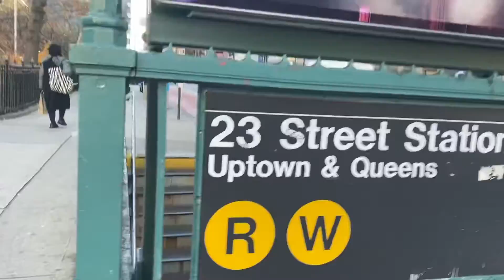NYC VLOGMAS DAY 20: shopping, classes, coffee, almost time for winter break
Let me know what type of videos you want to see from me after vlogmas is over.

Socials
* Dance school tiktok @ejndance
* Dance school Instagram @ejndance

Podcast

NEW EPISODE LIVE EVERY MONDAY 9AM EST, AVAILABLE WHEREVER YOU GET YOUR PODCASTS!!

(18+ only)

FAQ

* What do you use to edit? iMovie on my Mac